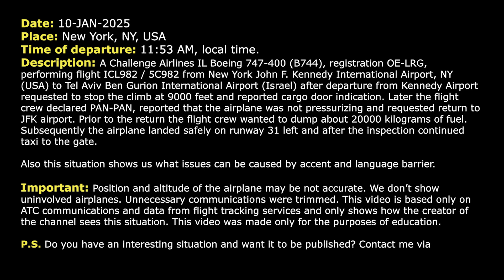Airplane dumps 20000 kilograms of fuel near New York due to open cargo door indication. Real ATC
THIS VIDEO IS A RECONSTRUCTION OF THE FOLLOWING SITUATION IN FLIGHT:

10-JAN-2025. A Challenge Airlines IL Boeing 747-400 (B744), registration OE-LRG, performing flight ICL982 / 5C982 from New York John F. Kennedy International Airport, NY (USA) to Tel Aviv Ben Gurion International Airport (Israel) after departure from Kennedy Airport requested to stop the climb at 9000 feet and reported cargo door indication. Later the flight crew declared PAN-PAN, reported that the airplane was not pressurizing and requested return to JFK airport. Prior to the return the flight crew wanted to dump about 20000 kilograms of fuel. Subsequently the airplane landed safely on runway 31 left and after the inspection continued taxi to the gate.
Also this situation shows us what issues can be caused by accent and language barrier.

HOW I DO VIDEOS:
1) I monitor media, airspace, looking for any non-standard, emergency and interesting situation.
2) I find communications of ATC unit for the period of time I need.
3) I take only phrases between air traffic controller and selected flight.
4) I find a flight path of selected aircraft.
5) I make an animation (early couple of videos don’t have animation) of flight path and aircraft, where the aircraft goes on his route.
6) When I edit video I put phrases of communications to specific points in video (in tandem with animation).
7) Together with my comments (voice and text) I edit and make a reconstruction of emergency, non-standard and interesting situation in flight.